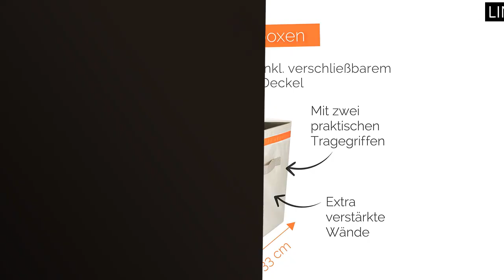【Aufbewahrungsbox kallax kinder】Die besten 5 Aufbewahrungsboxen für Kinder: Kallax im Test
✅ Alle Produkte

✋  Hier sind die besten 5 aufbewahrungsboxen für kinder: kallax im test auf dem Markt.

🔽🔽🔽 KAUFEN-LINKS AUFBEWAHRUNGSBOX KALLAX KINDER 🔽🔽🔽

1) SONGMICS Aufbewahrungsbox, 3er Set, Aufbewahrungskorb, Spielzeugaufbewahrung, Stoffboxen, 30 x 30 x 30 cm, faltbar, mit Griffen, Schlafzimmer, Spielzimmer, Dinosaurier-Motive, beige RFB704W03

2) GLÜCKSWOLKE Aufbewahrungsbox Kinder - 15 Motive I Spielzeug Kiste mit Deckel I Spielzeugbox (33x33x33) zur Aufbewahrung im Kallax Regal I Waldtiere Motiv Fuchs für Kinderzimmer (Willi Wildfuchs)

3) Bieco Aufbewahrungsbox Kinder | Wal Motiv ca. 36L faltbar | Süße Spielzeug Kiste für Kallax Regal | Aufbewahrungsbox 33x33x33 | Kallax Boxen für Spielzeug Aufbewahrung | Storage Box Kallax Korb

4) AXHOP Kinder Aufbewahrungsbox[4-Pack] 33 ×33 faltbare Aufbewahrungsboxen für Regal. Ideal für Kallax, Kleidung, Spielzeug, Bücher, Kinder, Kinderzimmer, Büro

5) SimpleHome LittleStar | Bunte Kinder Aufbewahrungsboxen mit Sternenmotiv, 33x37x33cm passgenau für Kallax Regale, Hellblau, 3er Set.

* Zeitindikatoren (Timestamps) *

00:00 - Intro
00:06 - 1) SONGMICS Aufbewahrungsbox, 3er Set, Aufbewahrungskorb,...
00:36 - 2) GLÜCKSWOLKE Aufbewahrungsbox Kinder - 15 Motive I Spielzeug...
01:12 - 3) Bieco Aufbewahrungsbox Kinder | Wal Motiv ca. 36L...
01:42 - 4) AXHOP Kinder Aufbewahrungsbox[4-Pack] 33 ×33 faltbare...
02:14 - 5) SimpleHome LittleStar | Bunte Kinder Aufbewahrungsboxen mit...
02:53 - Outro